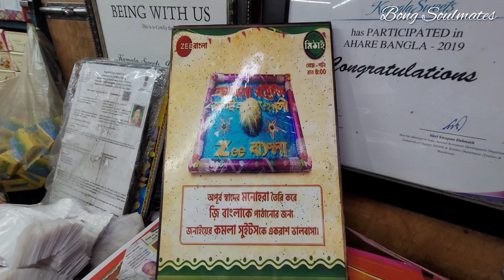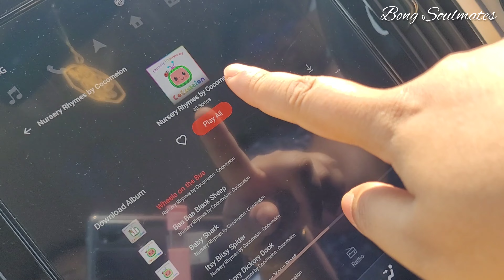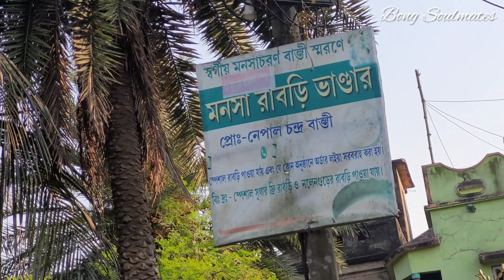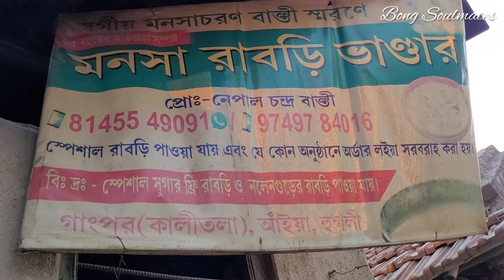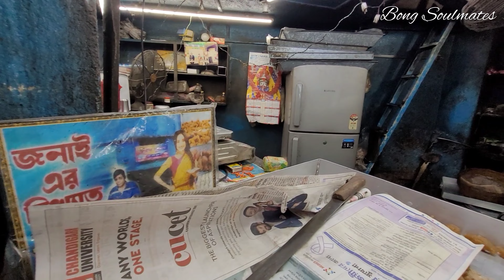Rabri Gram | Day Near Kolkata এ কোন অদ্ভূত গ্রাম | Sathe jonai er monohora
Rabri Gram | Day Near Kolkata এ কোন অদ্ভূত গ্রাম | Sathe jonai er monohora by Bong Soulmates

➡️ Rabri from : Manasa Rabri Bhandar ( 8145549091/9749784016 )
➡️ Manohara from : Kamala Sweets ( 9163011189 )

BanglaVlog BongSoulmates RabriGram ManoharaMishti mithaizeebangla Rabri Gram | Day Near Kolkata এ কোন অদ্ভূত গ্রাম | Sathe jonai er monohora

Nomoskaar ! Welcome to the BONG SOULMATES channel. Myself Mousumi Sarkar, we are a Bengali couple, blessed with our baby boy Hriyaan (01/10/2020). We are here to share our story through our Vlogs about Motherhood, Parenting and Lifestyle. Much love.